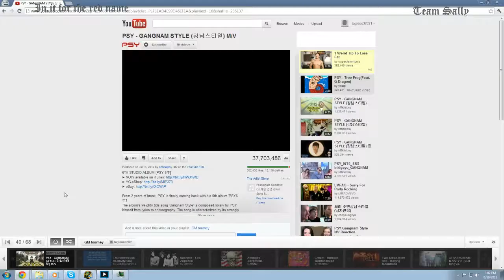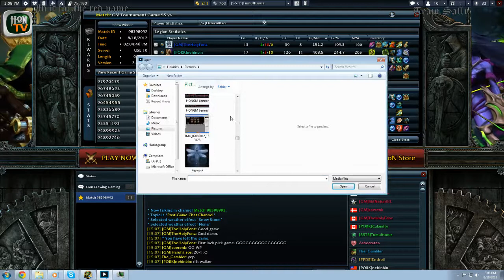HonGMTournaments - 6 / 9